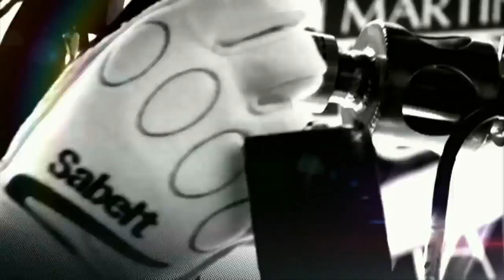Mundial De Gran Turismo 2014 Etapa Eslovaquia Corrida 2